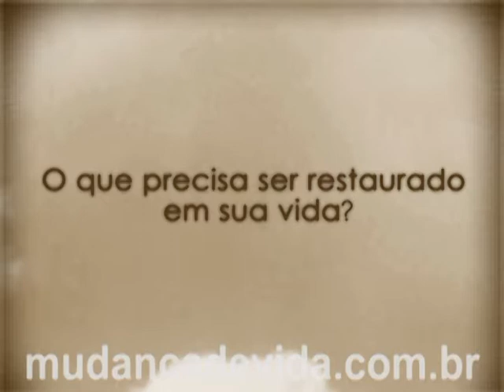Palavra de Vida e Fé -- Domingo -- 22/07/12